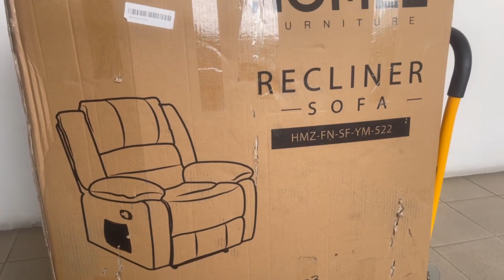2022中秋特輯6 - AT口生ulser？不能吃燒烤?阿Rax建議???明天回鄉探親有送禮物? | AT路人甲 Vlog58partD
2022中秋特輯6 - AT口生ulser？不能吃燒烤?阿Rax建議???明天回鄉探親有送禮物? | AT路人甲 Vlog58partD

一年一度中秋来到，大家是否有借这佳节到朋友家聚会呢，今天就分享我们的欢乐给大家~！

灯光品牌：N/A
摄影手机：Iphone 12pm + vivo
三轴稳定器：-
录音: -